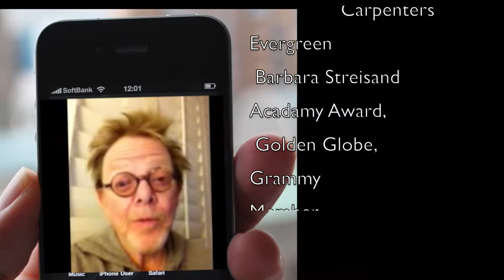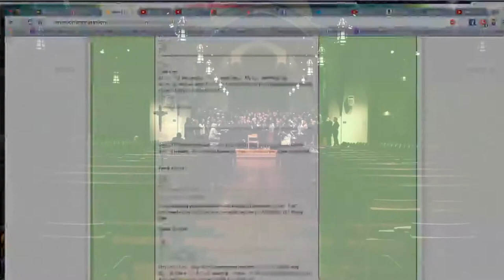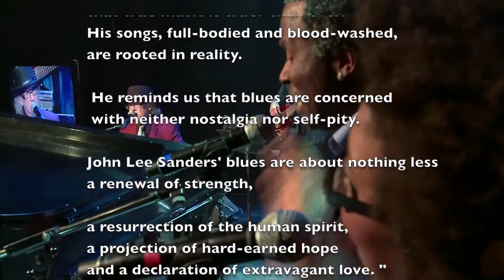John Lee Sanders Kickstarter Pitch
In October 2013, I decided to fund my new CD with Kickstarter, a great way to reach out to friends fans and those who want to help fund interesting projects.   This Kickstarter project raised over $7,000 out of a $12,000 goal, but was not able to keep the money raised, as the terms and conditions of kickstarter's all or nothing policy.